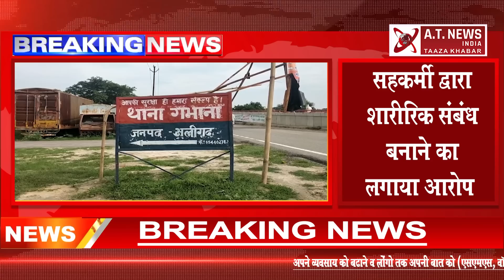जवा में तेंदुआ मिलने से मचा हड़कंप, वीडियो वायरल